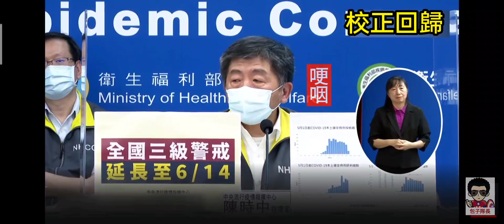【時鐘解釋中02】演戲中？都是別人的問題？都檢討別人？ 人數持續校正回歸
解釋中？演習中？
檢討中都檢討別人？
部長不檢討自己

人數還要校正回歸到何時？
讓我們繼續看下去.
繼續來看時鐘解釋中

信用卡、ATM、網路ATM、超商都通用

♥️台新銀行(812)帳號：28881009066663

⭕分享
這樣有最新影片的時候
就會即時提醒大家觀看唷🤗

包子隊長的店
全台首間韓流小物店
好哆福 好物.好文創.好主意
好哆福 快樂.鬆餅.茶
電話:(02) 2351~4688
營業時間:11:30~19:30(每週二公休)
地址：台北市紹興南街15-2號（近仁愛路）
捷運最近是善導寺6號往5號方向走約6分鐘（因為5號要爬樓梯）
公車：搭乘至仁愛紹興街口⬇️↙️
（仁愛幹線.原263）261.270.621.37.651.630